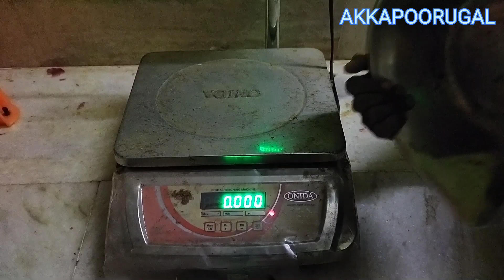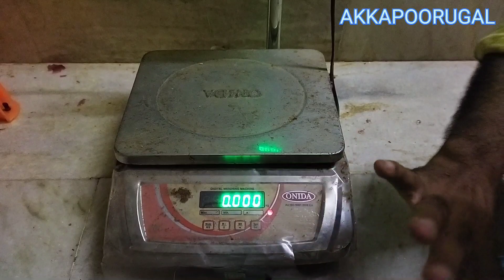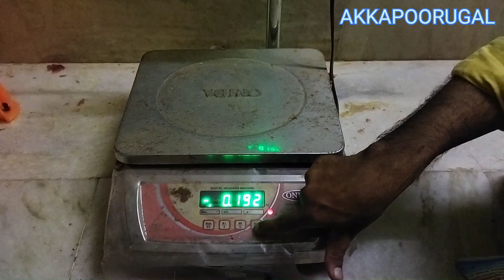பொதுமக்கள் தராசில் நிறுப்பதை எப்படி பார்த்து வாங்க வேண்டும் விழிப்புணர்வு வீடியோ